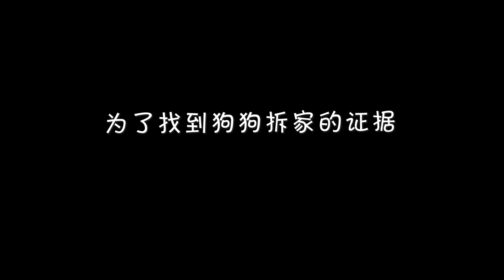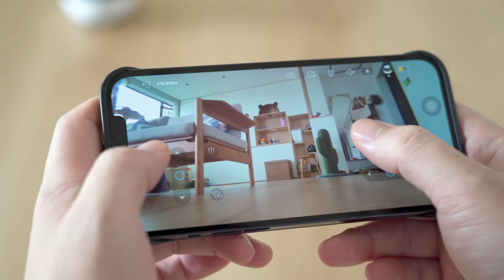为了找到狗狗拆家的证据，我布下“天罗地网”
家具频频被咬，罪魁祸首竟是...

大家好，这里是萌宠频道【国庆出去浪】~
这里有超级乖的金毛国庆~
又有霸道可爱的猫咪粽子~
还有调皮蠢萌的金毛月饼~
我会不定时在这里分享这三位大人的生活日常~

萌宠 金毛 搞笑 "我們承諾在影片製作過程中不會對動物進行任何傷害或不適的行為。"